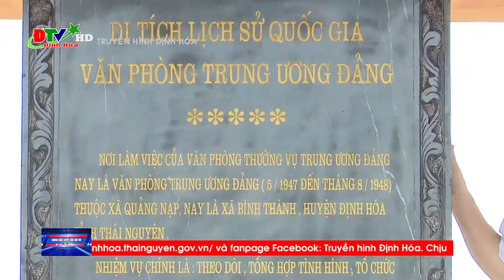Khánh thành bia di tích "Địa điểm trụ sở làm việc của vp Trung ương Đảng GĐ 1947 - 1948)